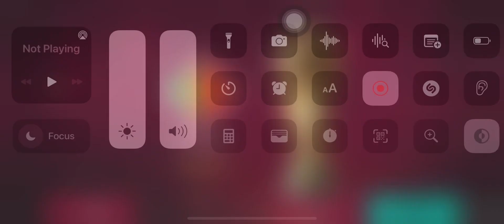portugal 🇵🇹 vs argentina 🇦🇷 AKA (￼ Ronaldo vs Messi) FIFA mobile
sub to @VoidBRB he's not in this video but sub to him and me.